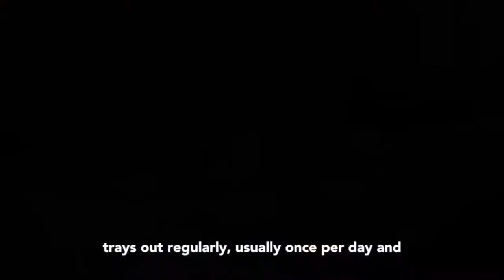How messy are rabbits? | MEET THE GIANTS!